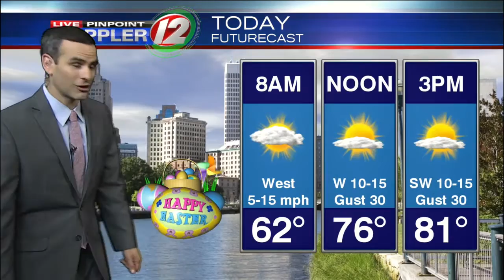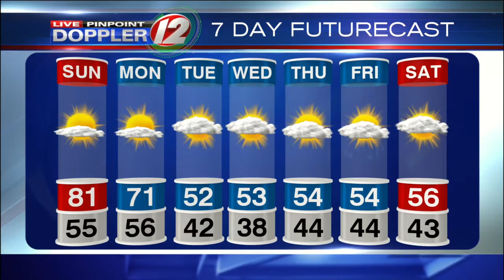Live Pinpoint Doppler 12 Futurecast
Meteorologist Pete Mangione has your Futurecast for Sunday April 16, 2017.